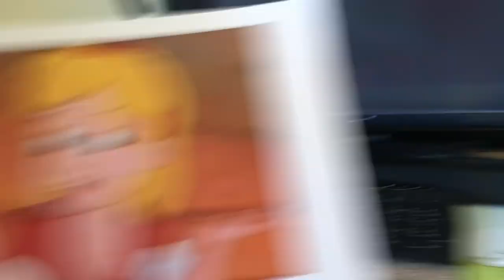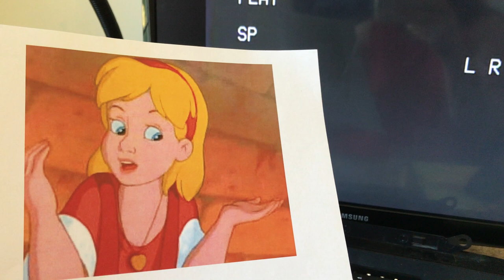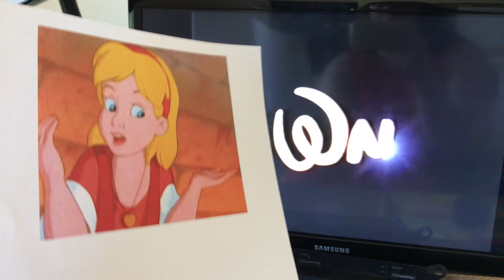Robyn Starling Watches the THX Logo (Bambi Version)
Robyn is going to watch the 1997 VHS of Bambi, but it has the THX logo. Happy 29th Birthday Robyn Starling!